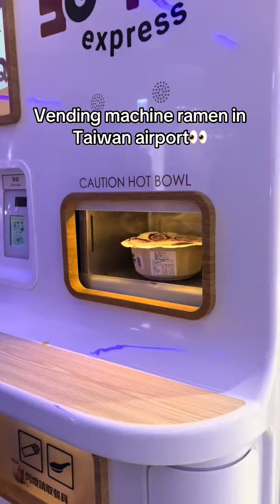VENDING MACHINE RAMEN IS THE COOLEST THING EVER AND THEY NEED TO BE EVERYWHERE.